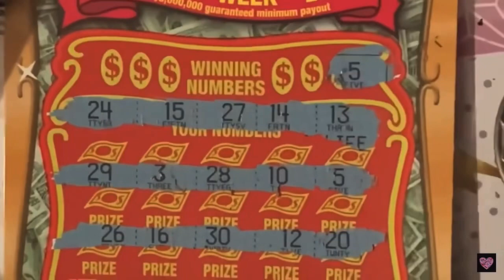SET FOR LIFE NY🗽LOTTERY SCRATCH OFF TICKET 📈 | Lottery Scratch Off Tickets